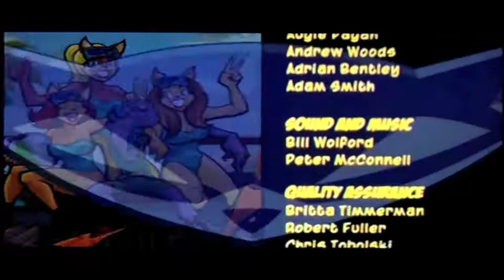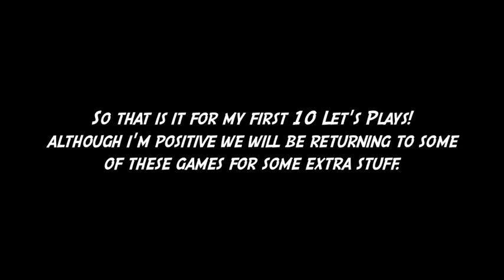Sly 3: Honor Among Thieves - Finale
[this video was supposed to go up yesterday but it's upload cancelled do to a blackout]

*BEFORE ANYONE COMMENTS ON THIS: I WILL BE DOING THE THIEF GADGETS AND MASTER THIEF CHALLENGES AT A LATER TIME OK?

well we have reached the end of the game!! and we get one of the most bittersweet moments in a video game. bringing us to a close on LP #10.

it took me 20 months (1 2/3 years), 550 videos, 1,095 subscribers to reach this moment: 10 Let's Plays. whoo!!

and in celebration of this AND over 1,000 subscribers I will be doing TWO Let's Plays next. yes both LP #11 and LP#12. be sure to look out on an extra video I will make about them including their dates and the schedule.